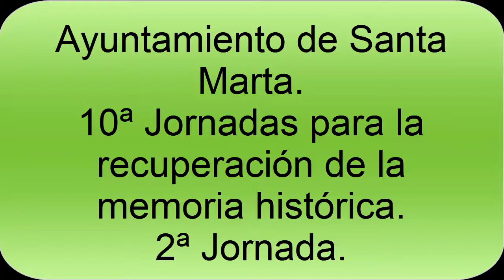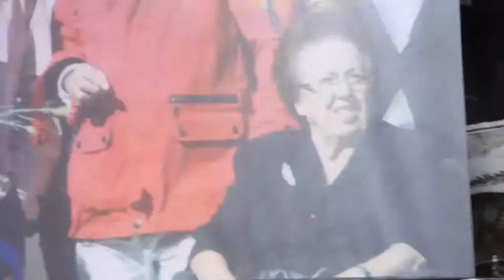Ayto.de Santa Marta.X JPLRDLMH. . Cayetano Ibarra Barroso. fosas de la MH de Extremadura 3º.